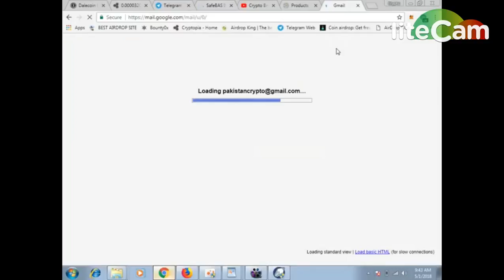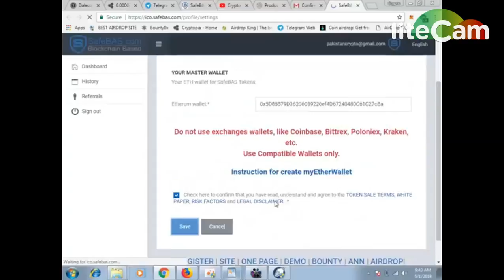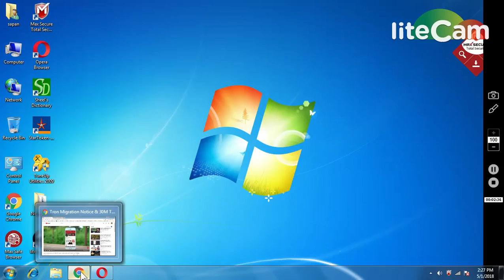SAFEBASE ICO (50$ COINS FREE )|| MUST JOIN LEGIT PROJECT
1) BOOKMARK MY SITE FOR TOKEN UPDATE ABOUT EXCHANGE

     PQlI22dostomA
3) JOIN MY TELEGRAM CHANEL FOR TOKEN EXCHANGE :